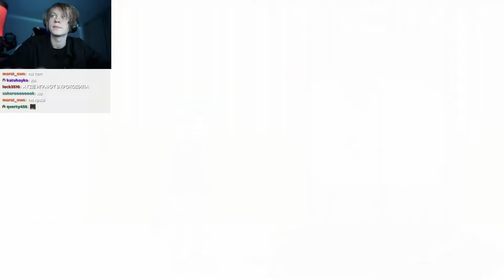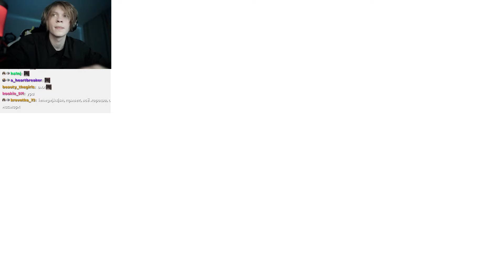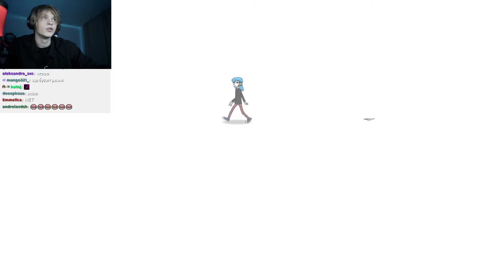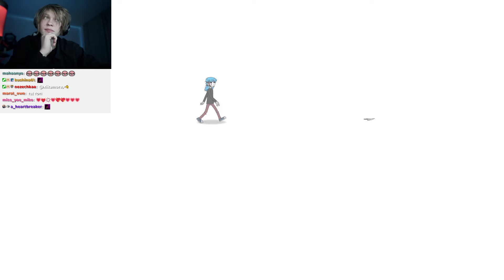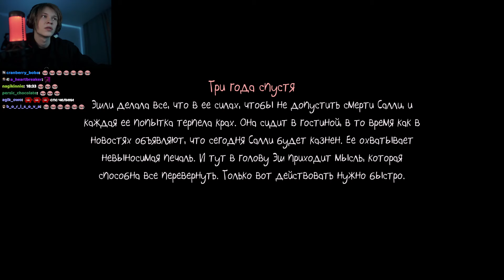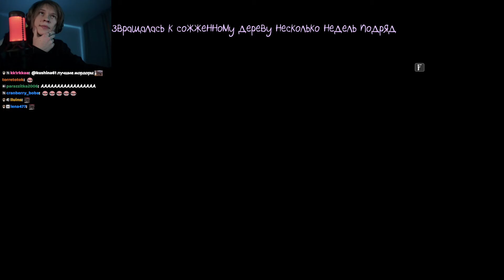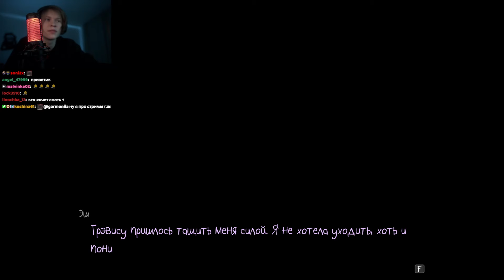ДИПИНС ИГРАЕТ В SALLY FACE / САЛЛИ ФЕЙС ПРОХОЖДЕНИЕ #5